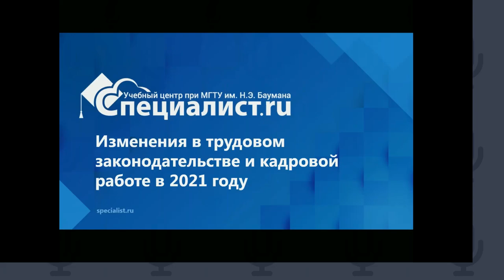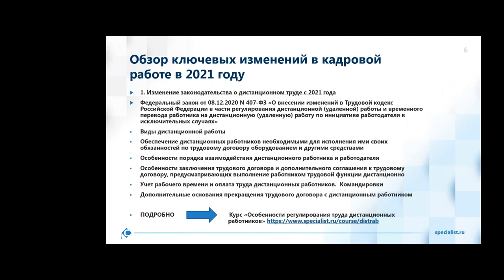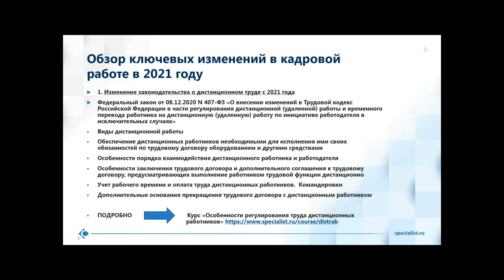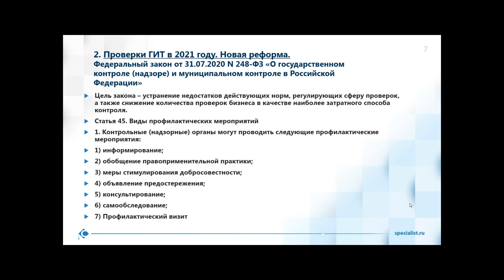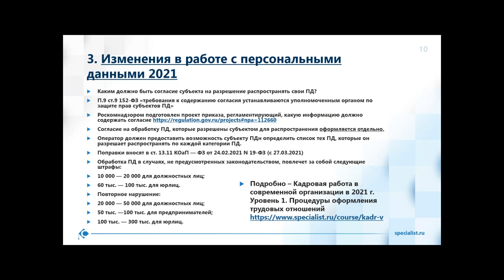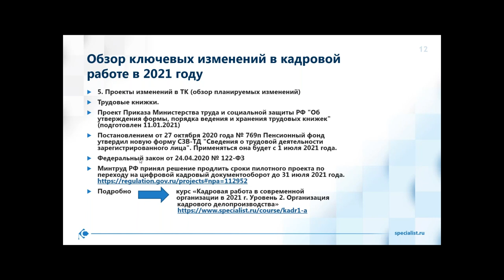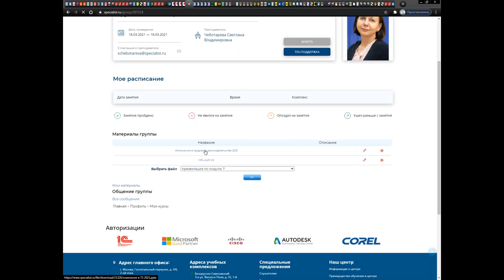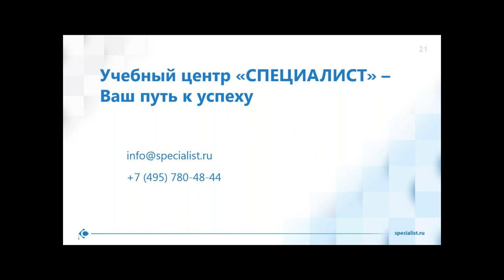Что нового в трудовом законодательстве и как с этим работать кадровику в 2021 году?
Узнайте о последних изменениях в трудовом законодательстве! Как внедрить эти изменения в практику кадровых служб и избежать ошибок?